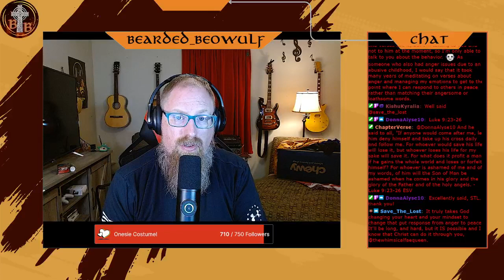Are you a fan or a follower? Luke 9:23-26